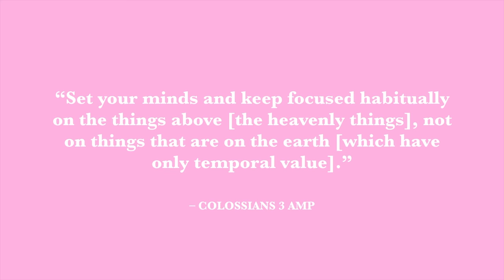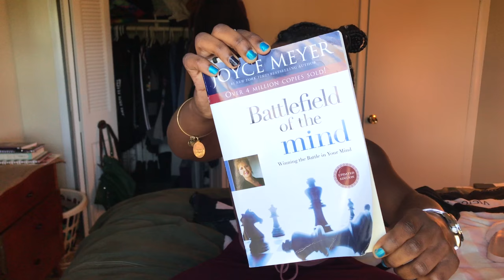SPRING FAVORITES (Shoes, Books, etc.) | GET TO KNOW ME.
ALL INFORMATION BELOW ⬇️⬇️⬇️

✨Stay blessed✨

Sandals➖Kohls
Fur slides-➖Rainbow
Suede tie up boots➖ DSW
Madden Girl booties➖ DSW
Asics gel lyte III's➖Ross
Strapless Midi➖Rainbow
Off the shoulder Midi➖Rainbow
Key chain➖ H&M
Bape Keychain➖ Sammy
Off the shoulder bag➖Kohls
Highlighter Stick➖ULTA by NYX
Marble phone case-➖BJ
Manage Your Day-to-Day book➖Amazon
Battlefield of the Mind➖Amazon/ any bookstore

👣Anthony's Instagram- TOOOFFICIALINK

👣FOLLOW ME AT:
Instagram👉🏾Johnnyxmay
Snapchat👉🏾 Johnnyxmay

FTC
iPhone 7plus to record